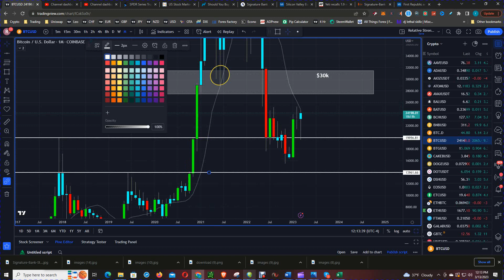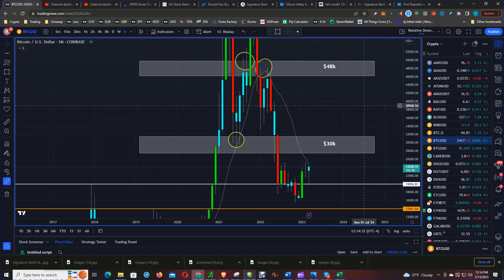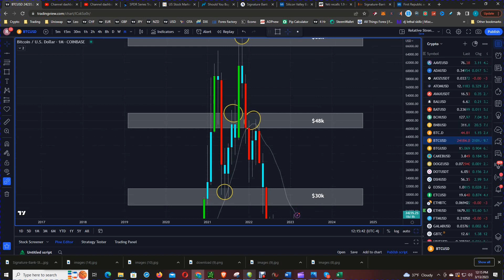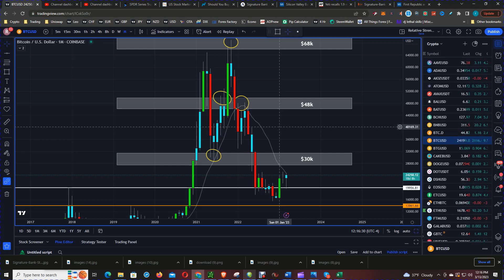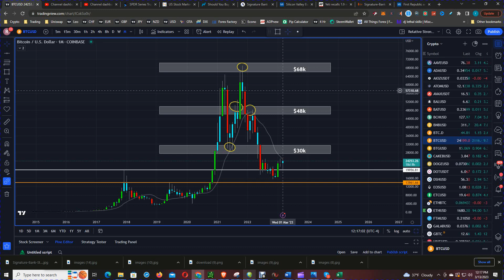Will Bitcoin Take Off Again After the Silicon Valley Bank Debacle?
Bitcoin has been through a lot in its short life. From being called a fraud to becoming a digital currency, there has been a lot of volatility. But is Bitcoin headed for a comeback?

In this video, we'll take a look at whether or not Bitcoin is taking off again after the Silicon Valley Bank Debacle. Bitcoin has been through a lot in the last few months, and there are a lot of people out there who are wondering if it's worth investing in Bitcoin again. We'll take a look at the current market conditions and see if there's any reason to believe that Bitcoin is taking off again.